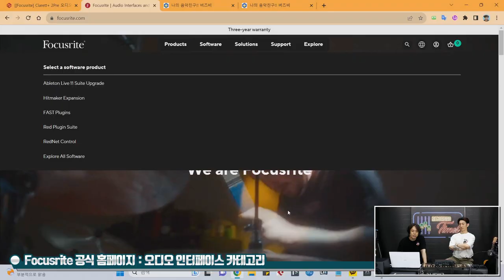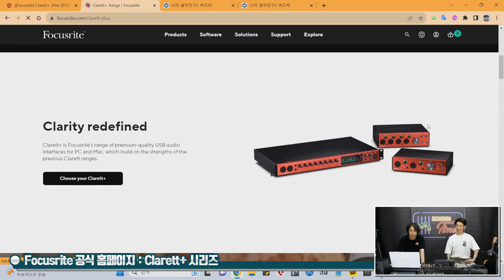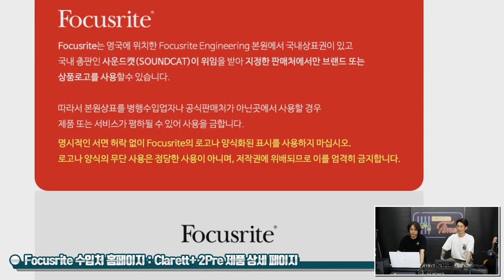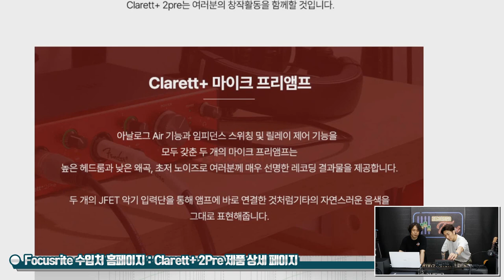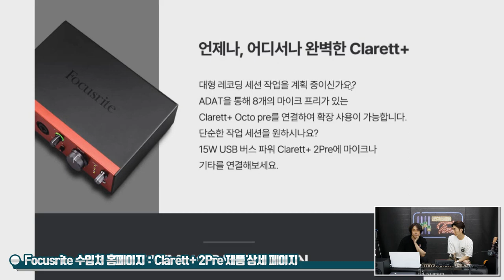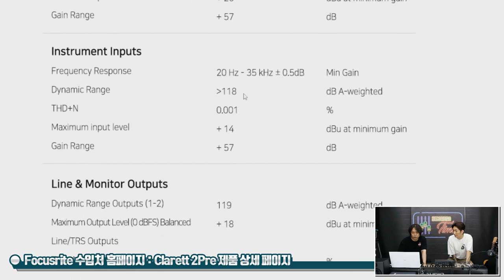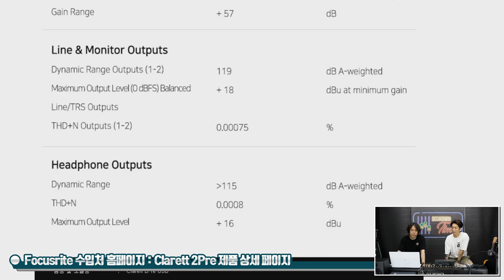[RecordingTimes 602회] Focusrite 오디오인터페이스 Clarett+ 2Pre 1편